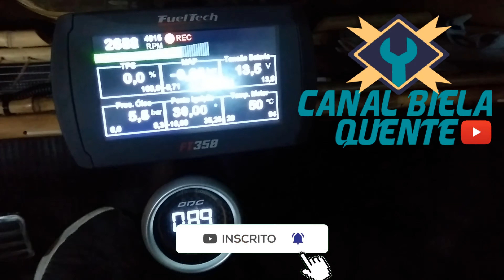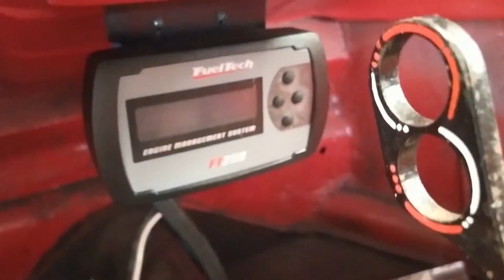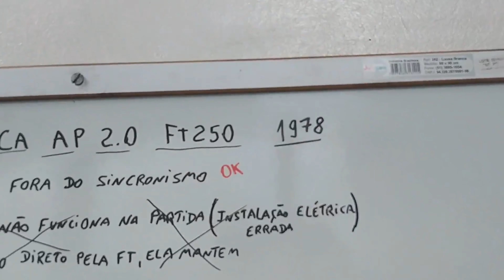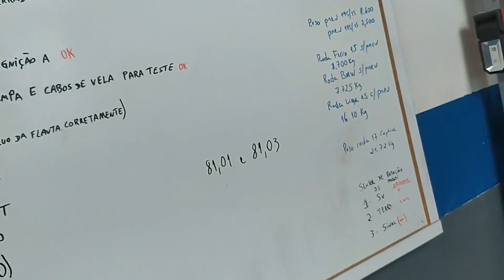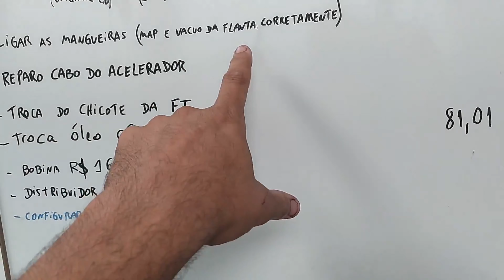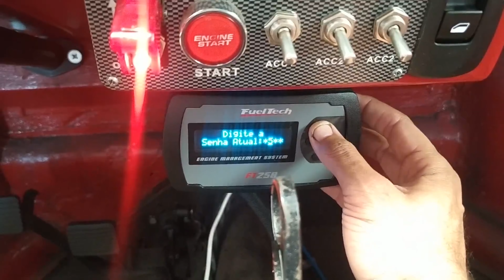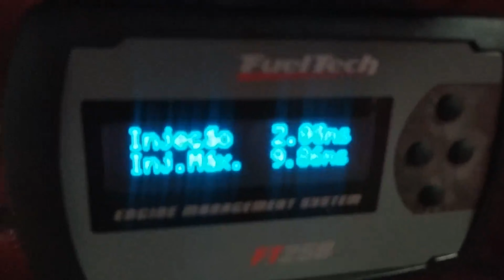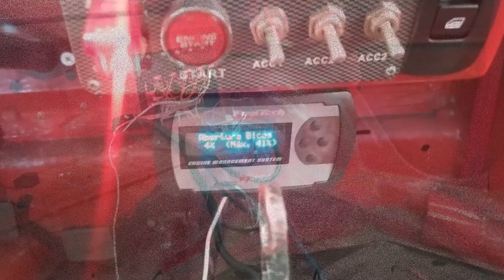Projeto Fusca AP Fueltech FT250 Aspirado - O Sonho quase acabou!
*AJUDE O CANAL A CRESCER:
Me siga no INSTAGRAM  @Bielaquente
FUN PAGE Facebook  @bielaquente    /  @canalbielaquente